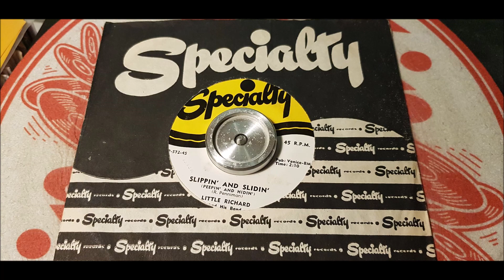Little Richard - Slippin' And Slidin - 1956 Rock N Roll - Specialty 572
"Slippin' and Slidin' (Peepin' and Hidin')" is a R&B/rock 'n' roll song performed by Little Richard. The song is credited to Little Richard, Edwin Bocage (Eddie Bo), Al Collins, and James Smith.